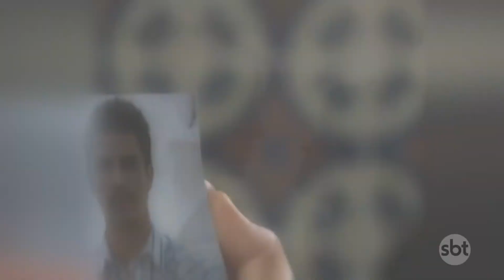Meu Pecado Confira 2ª Reprise Nas Novelas Da Tarde Do SBT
Pedido Realizado: Micael silva

Confira Como Seria Se Fosse Segunda Reprise Da Novela Mexicana
Em Vez Disso Após O Programa Casos De Família

Observação
Este Vídeo Apenas Uma Simulação